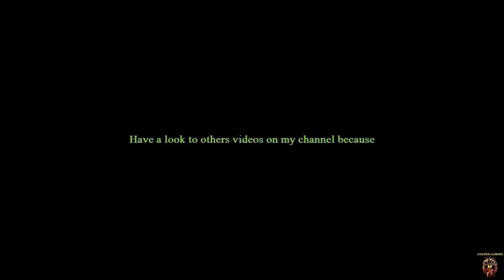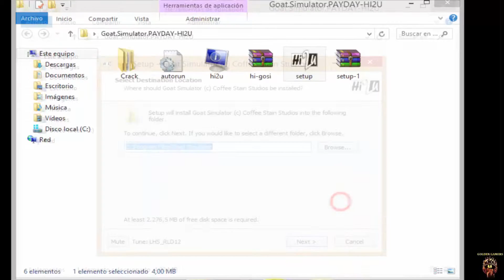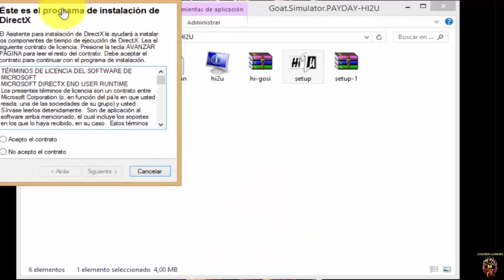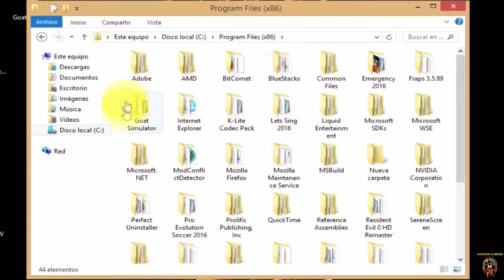Goat Simulator PAYDAY ( Multi 14 )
*Every day or every two days,you can find an awesome game on my channel for to download it.

*Have a look to others videos on my channel because you will be surprised when you discover that all the games that i post in my channel are the best games that you will like to play.

*You can choose between 20 links for to download the game:*
*The first link is a magnet:
(Copy the magnet below & paste it in Google homepage for to download the game)

magnet:?xt=urn:btih:ADMVYBBVTU4YQZ4RJQRCSDUAAV46O4EE&dn=Goat.Simulator.PAYDAY-HI2U